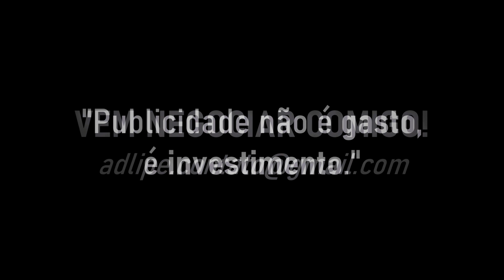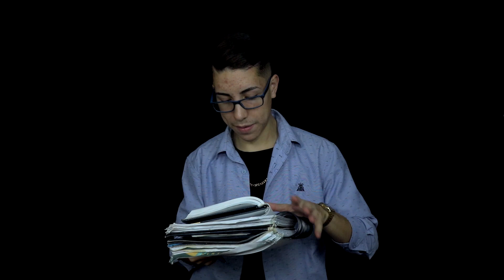ASMR COMÉDIA – PROFESSOR MALUCO TE ENSINANDO MATEMÁTICA (PORTUGUÊS)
ASMR PORTUGUÊS BRASILEIRO - COMÉDIA PROFESSOR MALUCO TE ENSINANDO MATEMÁTICA!